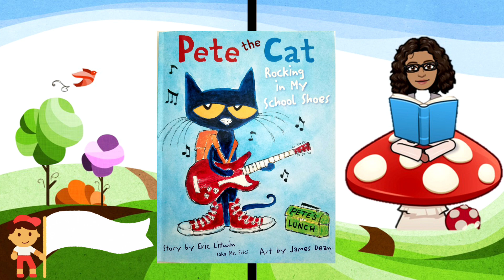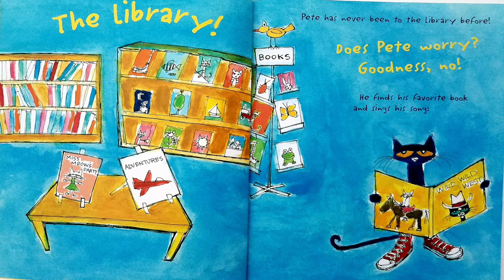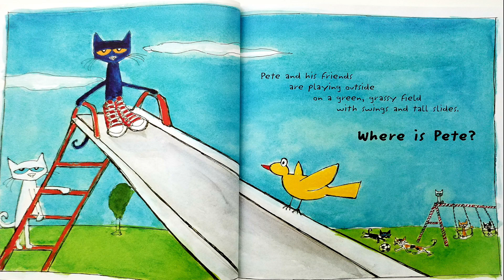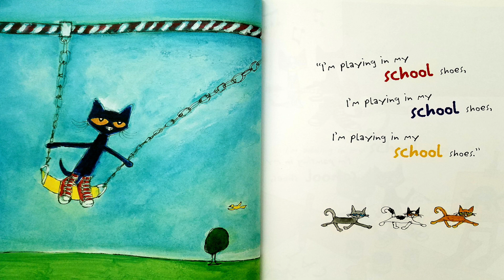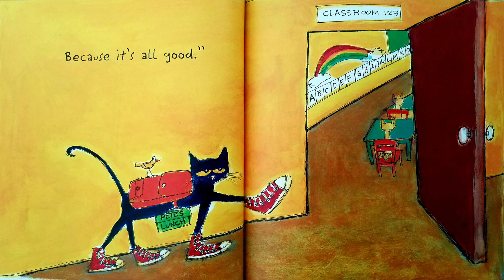Pete the Cat Rocking in my School Shoes Children's Books Read Aloud Storytime with Teacher Nikki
Today on Storytime, Pete the Cat is rocking in his school shoes. Pete discovers the library, the lunchroom, the playground, and lots of other cool places at school. And no matter where he goes, Pete never stops moving and grooving and singing his song...because it’s all good.